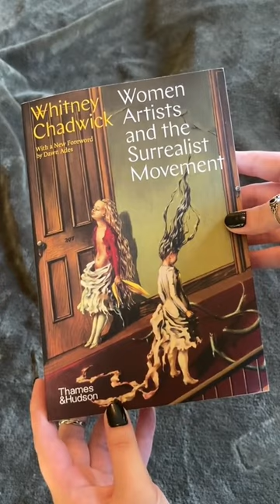Women Artists and the Surrealist Movement by Whitney Chadwick